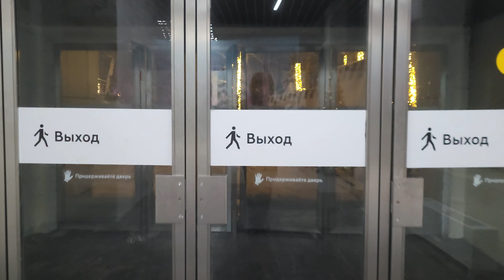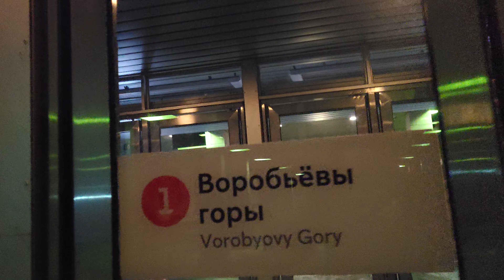Moscow Worobiovy Gory escalator gallery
Station Vorobiovy Gory. Separate escalator opened in 1950-s, abandoned in 1980-s when station closed for long repair.
Rebuild on old place and open in December 2022